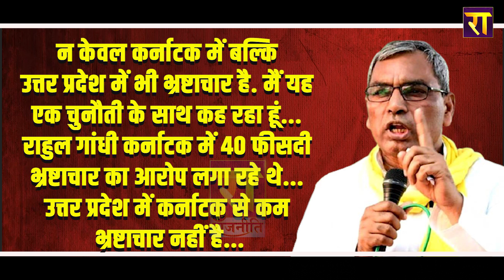2024 में Om Prakash Rajbhar को मिल गया अपना सहयोगी | The Rajneeti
2024 में Om Prakash Rajbhar को मिल गया अपना सहयोगी... राजभर ने दे दिए संकेत, CM Yogi हुए हैरान.